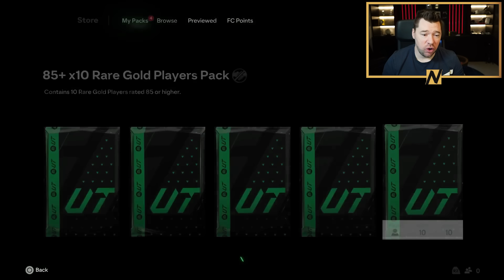0 - 99 Rated Team On EAFC 🔥 ($0 Spent)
How quick can I build a 99 rated team on EAFC 24!

Craig Douglas